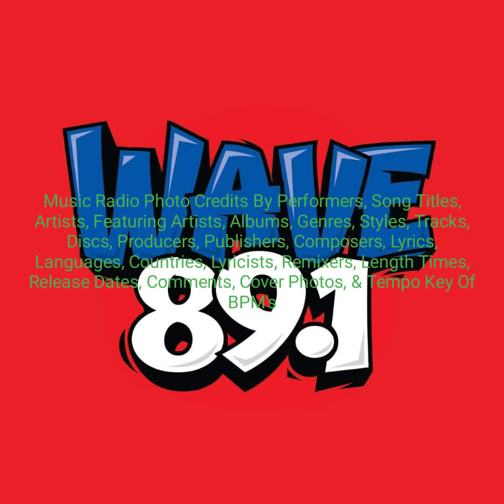Wave 89.1 FM Manila Last Modified Date As On September 18, 2023 Between Clock 6:05PM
Music Radio Playlist Singers Since Year 2001 From Year 2023

Programing Recurrence Every Week Event Schedule Name: Weekly Date

Aircheck Local FM Radio Station: Wave 89.1 FM Manila Philippines

Location/Area: Mega Manila/Philippines